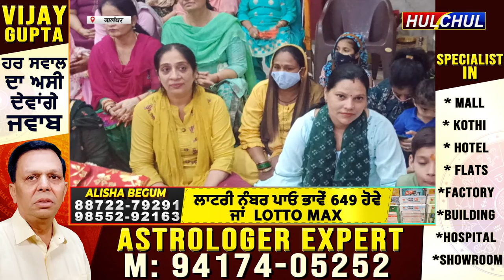Hulchul TV :श्री सत्यनारायण मंदिर जालंधर में श्रावण माह के उपलक्ष्य में हरियाली तीज का उत्सव